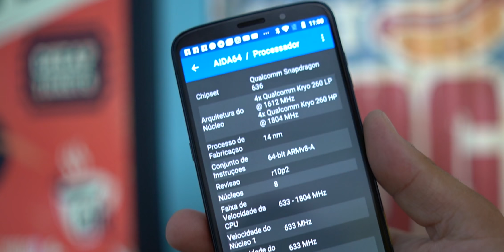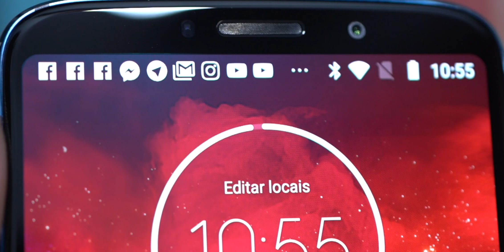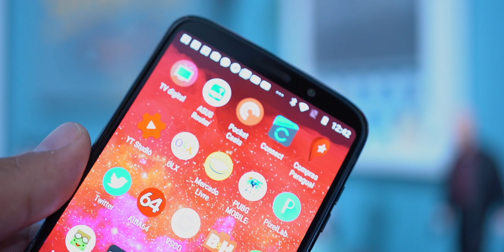Motorola Moto Z3 Play - O que esse cara tem!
. ⭐️ Listão de Ofertas - Rodrigo Portella ( Cupom4u )⭐️

🔰 AMAZON BRASIL👇

Loja que Recomendo ( Brasil )
🔰 AMAZON BRASIL👇

📱 A maior loja do mundo, agora no Brasil:

ENVIE PRODUTOS PARA TESTES OU MIMOS:

GEEK LOKO

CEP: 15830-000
PINDORAMA-SP